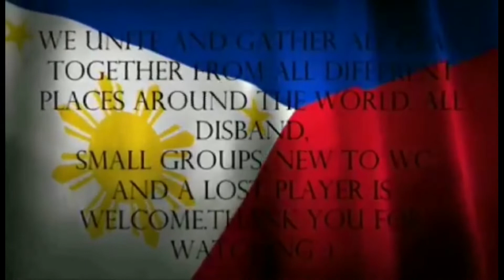War Commander_Legendary Devout Fast & Easy Way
WCNP)WarCommanderNoypiPride                                         War Zinth_16